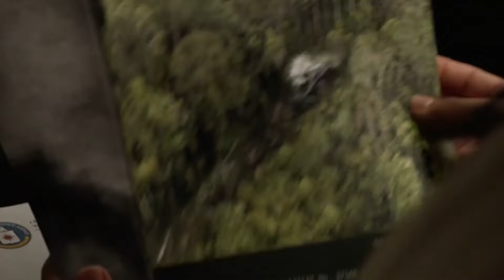They Thought It Was a Rescue Mission, But an Alien Awaits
A cloaked figure emerges: the Predator. Bullets whiz harmlessly by as it cloaks and uncloaks with horrifying speed. Dupree falls victim to the alien's attack. In a desperate move, Quinn activates the arm brace. A blast erupts, momentarily stunning the Predator and severing the hanging body.

Seizing the opportunity, Quinn flees, clutching the brace and a mysterious sphere it ejected.
A covert government team led by Traeger swoops in, securing the Predator and any salvageable wreckage. It's clear Traeger knows more about these extraterrestrial hunters than he lets on. Reaching a nearby town, Quinn clears a bar at gunpoint. He anonymously mails the bagged armor to his son, a heavy secret in transit. Left with the enigmatic sphere, Quinn makes a daring choice. He swallows it whole, anticipating the power it might hold.